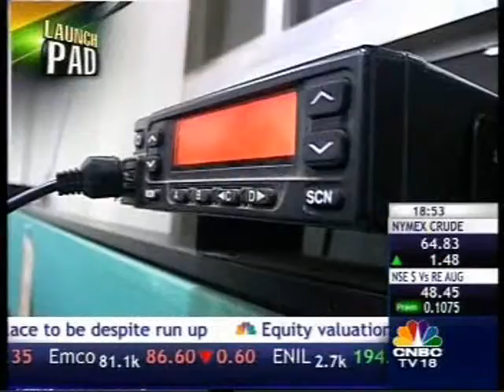Dial 1298 for ambulance service by ziqitza | Young turks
A team from CNBC shooting for the show 'Young Turks', profiles the Ambulances, control room and interviews with Sweta Mangal, the CEO Ziqitza Healthcare Limited, which provides the 1298 ambulance service. The show was telecast on 30th July 2009. This is an edited version of the show.